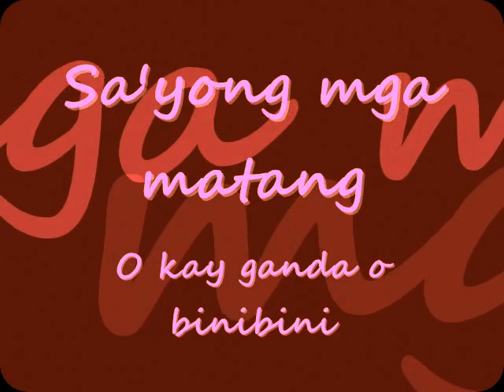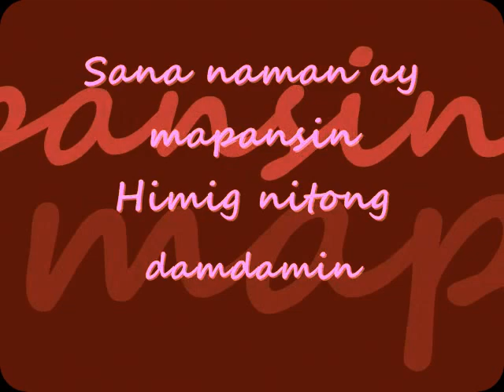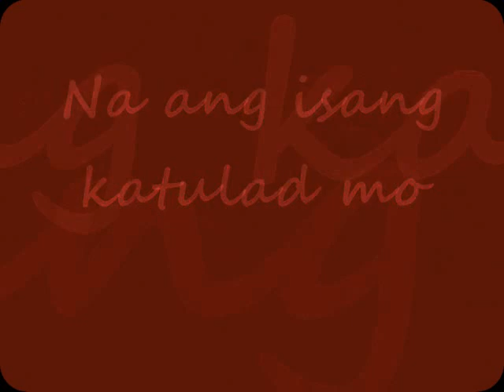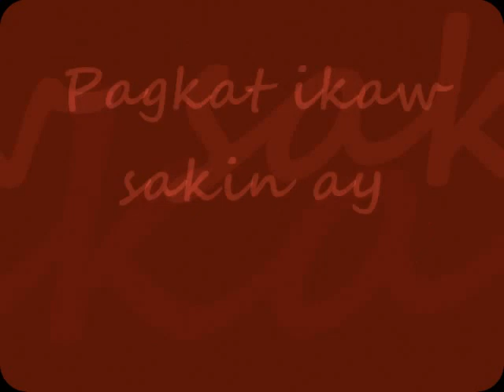Tulad Mo ( Lyrics ) - TJ Monterde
Please keep on watching my videos! ☺☺☺

☻ T-H-A-N-K-S ☻